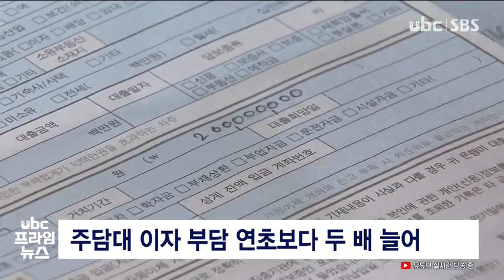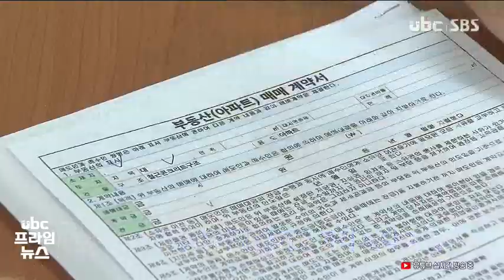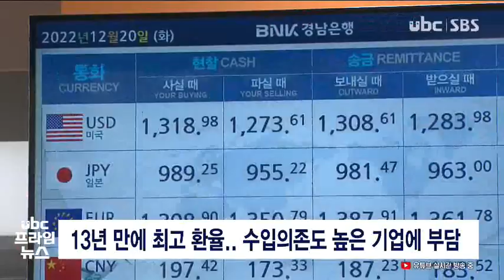금리·물가· 환율 '3고 현상'에 '휘청' 221225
올해는 시중 금리와
물가, 환율이 동시에 오르는
'3고 현상' 때문에 우리 경제가
크게 휘청거렸던 한해였습니다.

 당분간 이런 추세가 지속될
걸로 보이는데, 우리 서민들의
살림은 이래저래 더욱 팍팍해질
전망입니다.